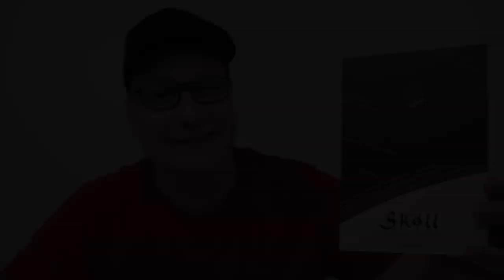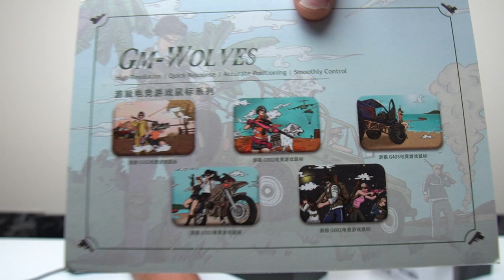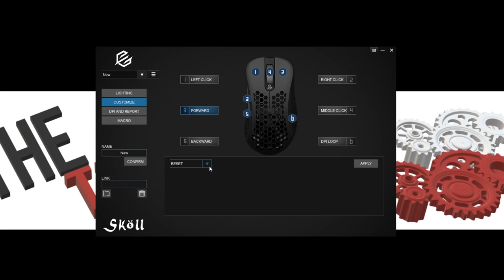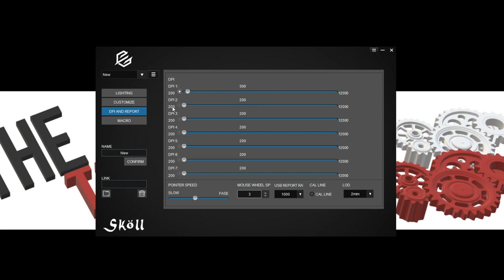G-Wolves Skoll Gaming Mouse Review, BEST LIGHTWEIGHT MOUSE??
Reviewing the G-Wolves Skoll Wired Gaming Mouse.
Mouse US
Mouse UK
Mouse CA
FREE 30 Day Amazon Prime Trial

This mouse was sent out by HK Gaming for review, but in no way does it affect my opinion.